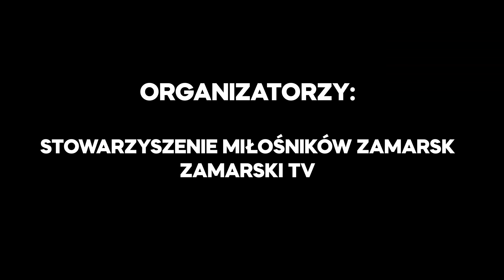Sylwester pod Chmurką w Zamarskach 2023/2024